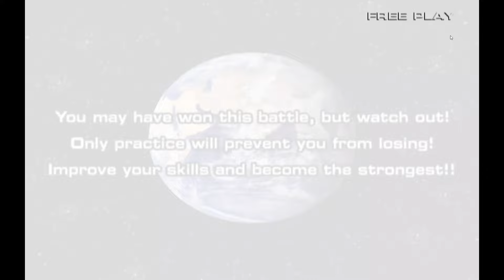*REAL VS FAKE* Animal Kaiser Evo 8 VS mode!!!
It’s Siegfried vs Fake Siegfried!!! Who will win?!

Shopee: shopee.sg/lucas11101

_t=821 VtiZYjKs&_r=1